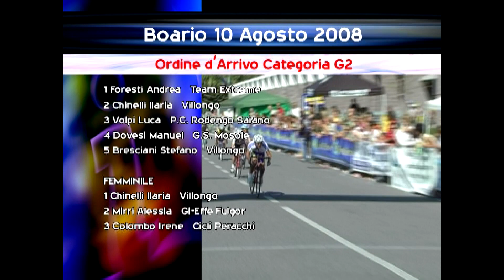2008 - Boario G2